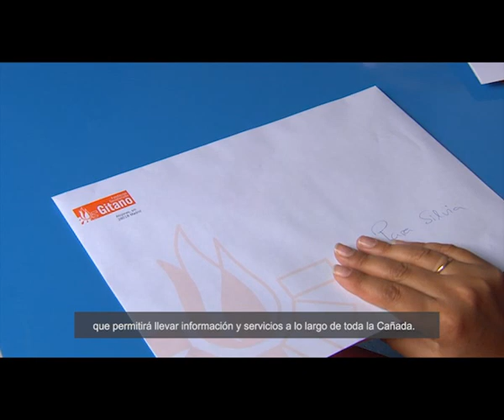Unidad Móvil Atención Social Cañada Real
La Fundación Secretariado Gitano (FSG) y Obra Social Caja Madrid han presentado en la sede central de la FSG en Madrid una unidad móvil de atención social que permitirá a la FSG -una ONG que lleva ya varias décadas trabajando por la inclusión y reconocimiento de la comunidad gitana en España- llegar a más familias gitanas con su programa de intervención social en la Cañada Real Galiana de Madrid.